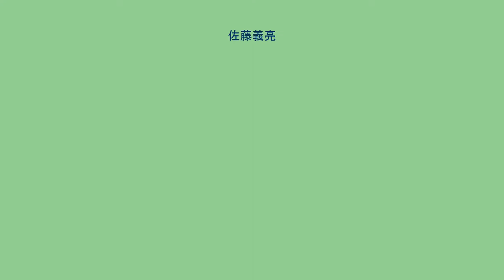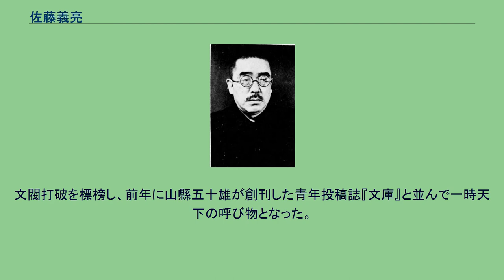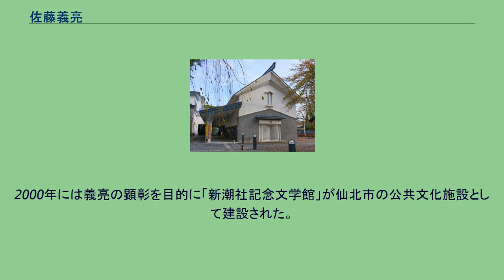佐藤義亮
佐藤 義亮（さとう よしすけ（ぎりょう）、明治11年（1878年）2月18日 - 昭和26年（1951年）8月18日）は、新潮社の創立者。
雑誌「新潮」を発行した。
哲学館（現在の東洋大学）卒。
筆名に橘香、妖堂、浩堂など。
明治11年（1878年）に秋田県仙北郡角館町（現・仙北市）に佐藤為吉、とく夫妻の四男として生まれる。
両親は荒物屋を営み、彼の幼名は儀助であった。
父親の為吉は商人には珍しく読書好きな人物で、熱心な仏教徒だった。
義亮は明治16年（1883年）小学校に入学、優等生で二段進級を許された年もあった。
14歳で高等小学校を卒業すると奉公に出されることになっていたが、向学心に燃える義亮は進学の許しを父に幾度と無く請い、為吉は仕方なく官費の師範学校ならばと進学を許可した。
師範学校は18歳でなければ入学できないので大曲の小学校長浅沼正毅の家に書生として住み込み、続いて秋田の積善学舎(神沢繁私塾)に入学した。
月五円五十銭の学費その他を父は賄えず、一部は姉の嫁ぎ先から支援してもらった。
日清戦争前夜のその頃、学問を志していた義亮は文学に夢中になり、博文館の投書雑誌『学生筆戦場』に投稿を繰り返した。
同誌の投稿仲間には仙台の中学生だった吉野作造がいた。
当時、高山樗牛ら赤門派（東京帝国大学関係）の新人作家や泉鏡花ら尾崎紅葉門下が文壇に登場し、百花繚乱の文学時代が現出しており、文学熱がますます高じた義亮は、明治28年（1895年）3月に積善学舎を辞め上京する。
友人二人と秋田市から鉄道のある黒沢尻駅（現・北上駅）まで約150kmの雪道を歩き、東京行きの列車に飛び乗った。
上京した義亮は新聞配達、運送屋、荷車引きなどを経て、秀英舎（現大日本印刷）の職工の仕事に就き、夜は勉学に励んだ。
ある日義亮の投稿文「文学小観」の載った雑誌『青年文』が工場の支配人の目にとまり、彼は校正係に抜擢される。
『青年文』(明治29年創刊、少年園)は投稿歓迎の月刊誌で、森鴎外らの文章とともに義亮の文章も掲載されたのだった。
肉体労働から好きな文字や文章を扱う仕事に移り彼の心にはいつしか出版事業を行おうという夢が芽生えていった。
出版業界を知るにつれ、文壇が赤門出と硯友社の二派に専有されており、この文閥以外の作家はなかなか世に出られないことを知り、自ら出版事業を興すことを決心する。
出版の資金を捻出する為の耐乏生活で貯金を行ったが、その様子を見かねた秀英舎印刷部長の妻である荻原雪が資金援助をしてくれた。
そうして明治29年（1896年）新声社を設立し、7月10日、作品投稿雑誌『新声』を創刊する。
菊判41ページ、定価5銭。
800部の印刷だったが完売した。
同誌の3号からは「文界小観」という批評欄で硯友社派に対する批判を行い、尾崎紅葉の怒りを買い、紅葉は新声社員に会うことはなかったという。
文閥打破を標榜し、前年に山縣五十雄が創刊した青年投稿誌『文庫』と並んで一時天下の呼び物となった。
明治36年（1903年）経営不振のため、『新声』を同人だった正岡芸陽に譲渡して身を引き、義弟（妻・龍子の弟）の中根駒十郎らの力をかりて1904年新たに新潮社を創立、文芸雑誌『新潮』を創刊。
中村武羅夫ら編集者に人材を得て、同誌は明治末以降今日まで日本の代表的文芸雑誌とされている。
社是に「良心に背く出版は殺されてもせぬ事」「どんな場合でも借金をしない事」「決して約束手形を書かぬ事」の3か条を掲げ、自然主義文学運動と結んで多くの文学作品や雑誌を出版、新潮文庫（1914年）,「世界文学全集」（1927年）などで文芸出版社としての地位を確立した。
大正11年（1922年）より、同社の全出版物を角館図書館に寄贈し始める。
1934年富士印刷社長に就任(1946年退任)。
昭和10年（1935年）ごろ、PL教団の前身である「ひとのみち」教団に入信し、社員や取引先なども強制的に入信させた。
娘の病気回復を願って一家で入信した義亮は、教団のパトロンでもあり、新潮社の雑誌『日の出』でも、三角寛ら「ひとのみち文士」と呼ばれる書き手を多く起用した。
新潮社の名物編集者として知られた斎藤十一も同教団の信仰を通じて義亮の四男・哲夫と知り合い、義亮の孫・亮一の家庭教師となり、それが縁で新潮社へ入社した。
佐藤義亮の生地、角館に建設された新潮社記念文学館 戦後、公職追放となり、昭和26年（...